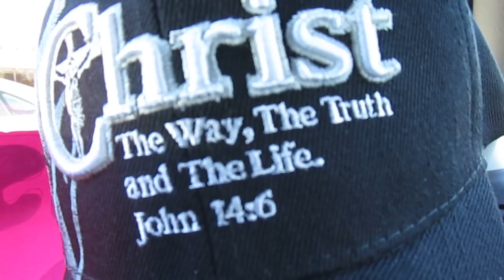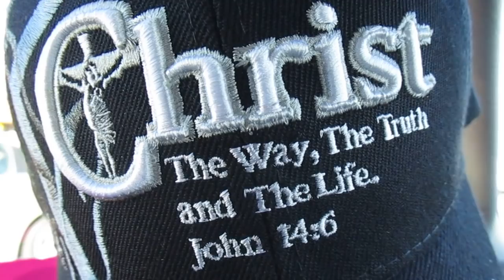Jesus Has a SPECIAL "Assignment" for YOU in These LAST DAYS!!!!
MAKE FULL PROOF OF YOUR MINISTRY -- AND WE ALL HAVE ONE, IF NOT SEVERAL! TIME IS SHORT!